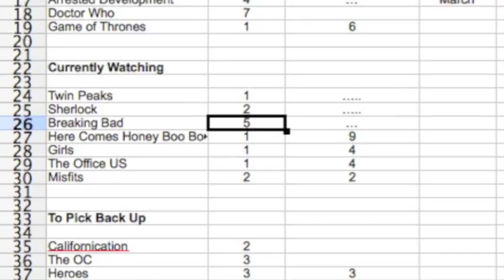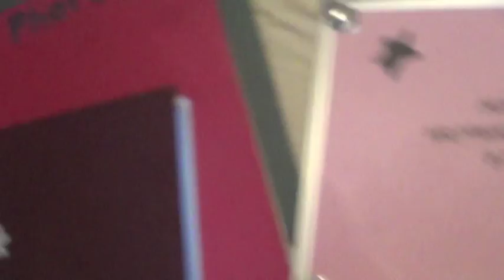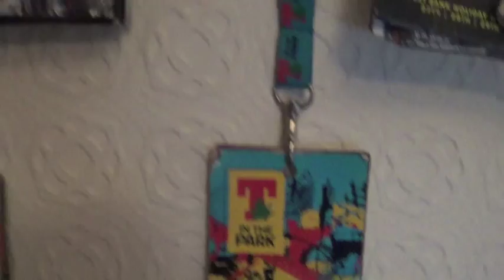HELLO | 10 Things About Me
My first proper video where I tell you 10 things about me, so that you can decide to stay or go...